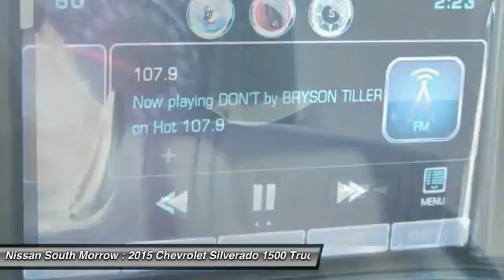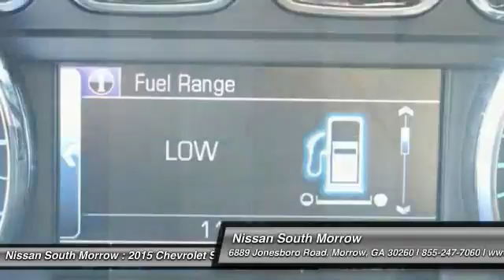2015 Chevrolet Silverado 1500 Morrow GA N508112A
2015 Chevrolet Silverado 1500 LT

Looking for the right truck? Today could be your lucky day. With 11123 miles, this Brownstone Metallic, 2015 Chevrolet Silverado 1500 equipped with Automatic transmission could be yours. Request more information and set up a test drive right away.